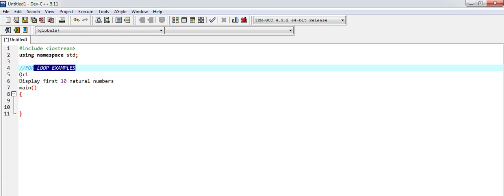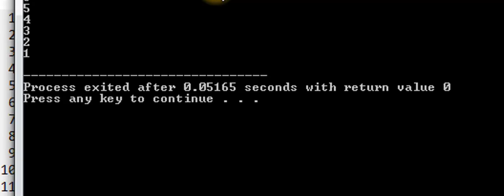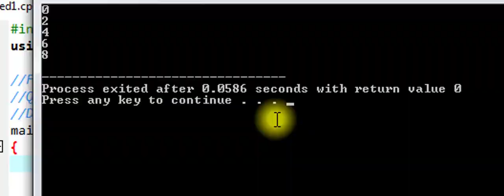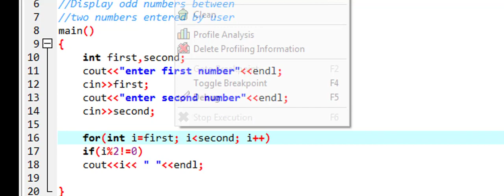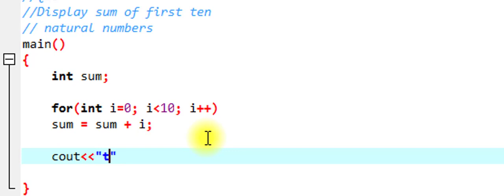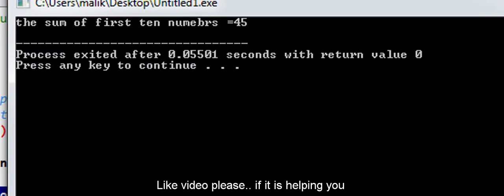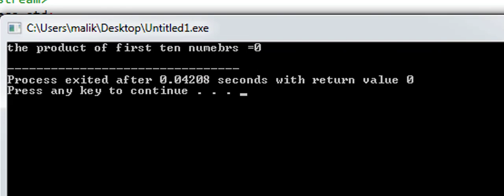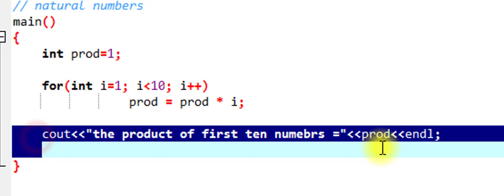#12 For Loop Examples program in c++ in lecture define explained syntax for loop format hindi urdu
For Loop Examples program in c++ in lecture define explained syntax for loop format hindi urdu